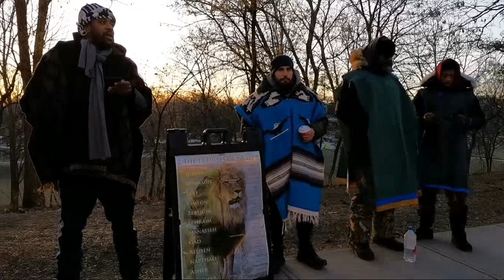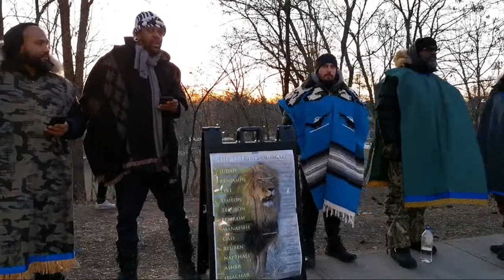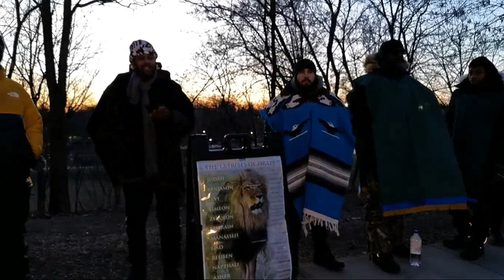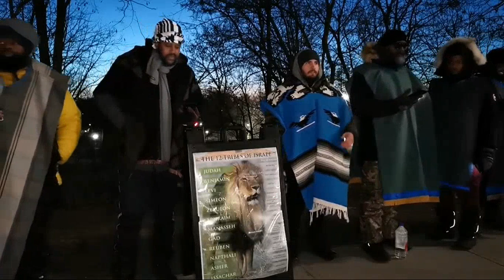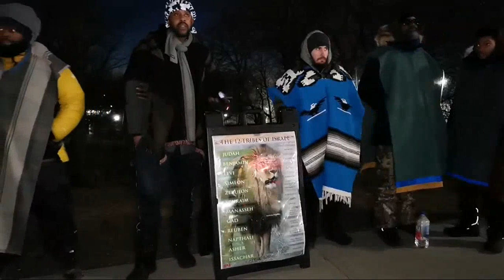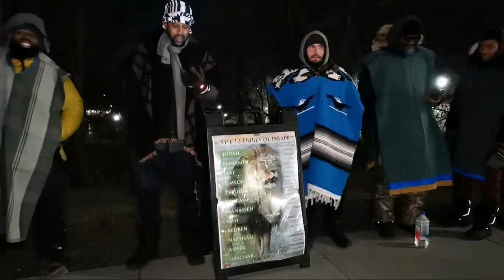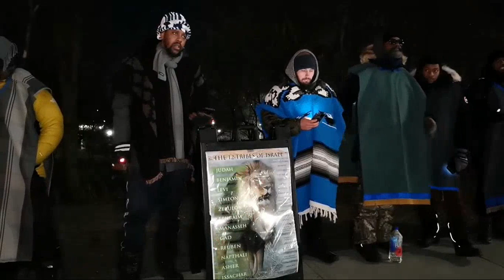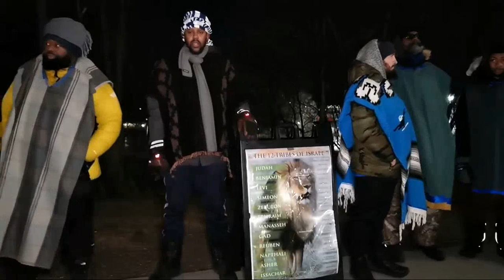GMS TORONTO LIVE SHOW FEB 24 2024